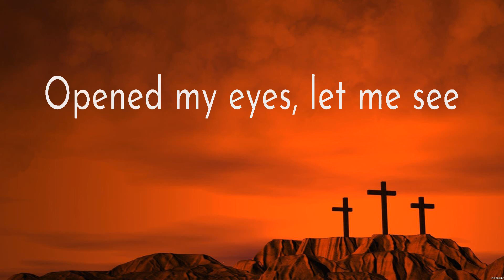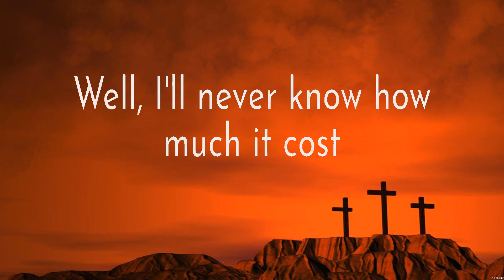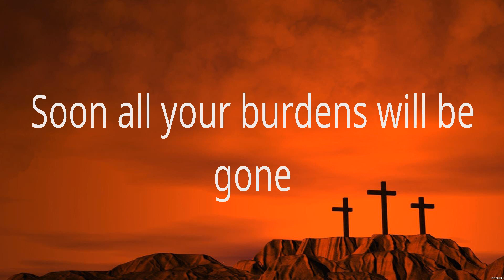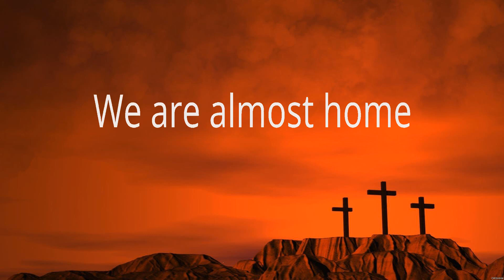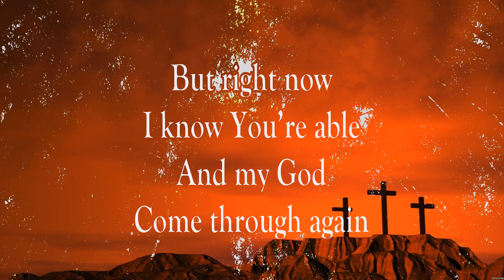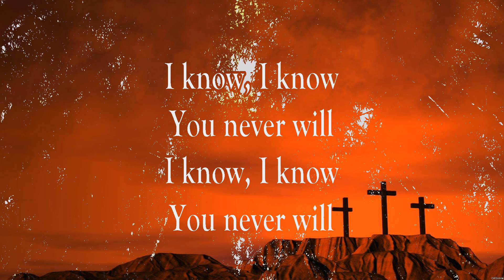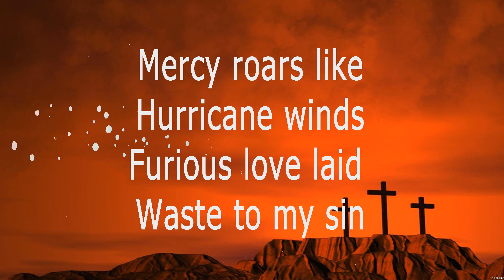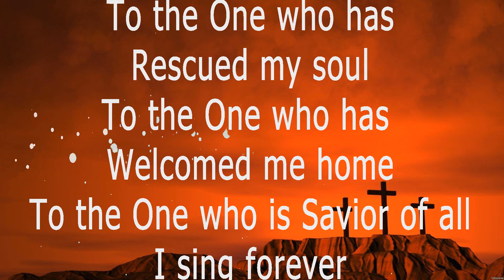Hillsong Worship Here I Am To Worship Lyrics MercyMe, CeCe Winans, Hillsong #6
Here I Am To Worship - Hillsong Worship (Lyrics) - Almost Home, Never Lost, Love On The Line

1. Here I Am To Worship - Hillsong Worship
2. Almost Home - MercyMe
3. Never Lost - CeCe Winans
4. Love On The Line - Hillsong